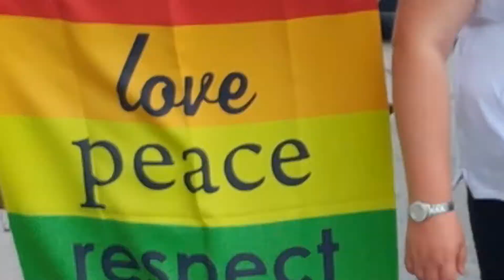Pride Men's Chorus London photo reel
PMCL was founded in 2016 - we've come a long long way together!
We are so much more than a choir: we are a community, a family, a movement.

Singing Out. Changing Hearts.